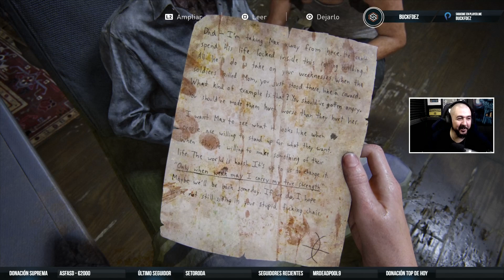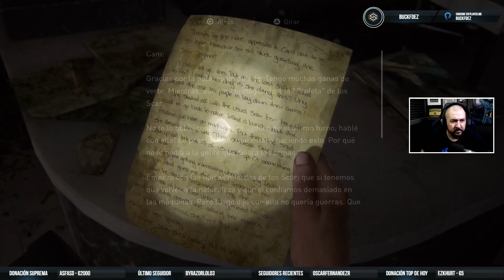THE LAST OF US PART 2 #13 "EL ACUARIO" | GAMEPLAY ESPAÑOL